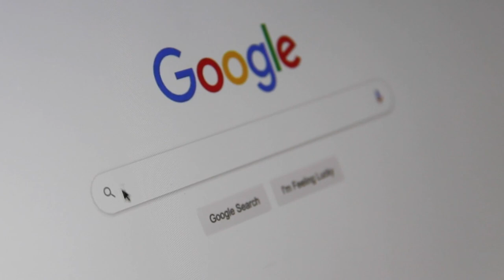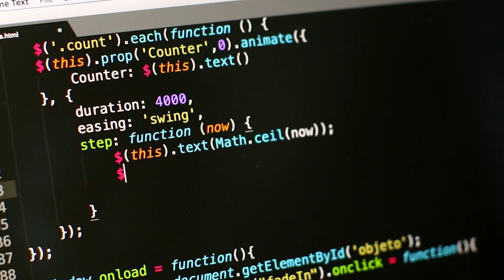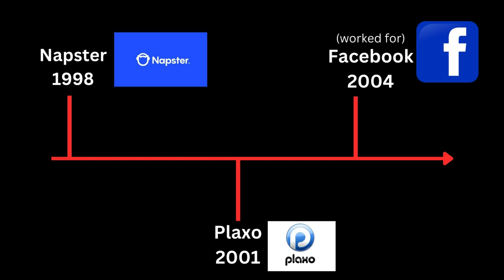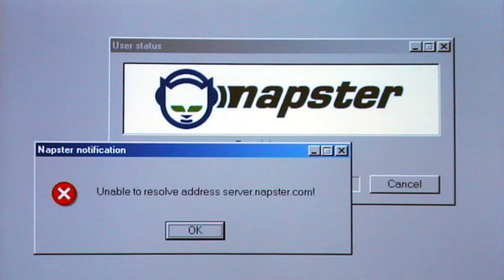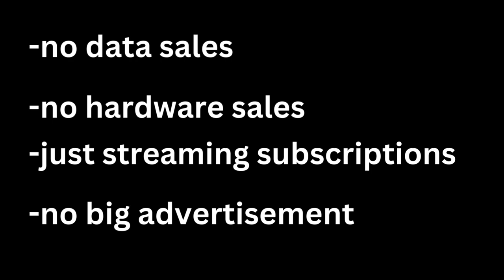Napster: Revolutionizing the Music Industry | Startup Channel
Welcome to the Startup Channel!
In this episode, we delve into the impressive story of the famous start up Napster, the groundbreaking music streaming service that forever changed the way we consume music. It was an extrem succesful business idea and you could know itbecause of the movie "The social network".
Discover how Napster was founded in 1999 by visionary entrepreneurs Shawn Fanning and Sean Parker who later helped developing Facebook with Marc Zuckerberg.
After the release it went viral very fast.
Dive into the world of peer-to-peer technology free music and enabling users to share music files directly. Napster created a platform where millions of people worldwide connected.
Learn how the music industry and the artists like metallica, eminem, dr dre and much more,   reacted to Napster's sensational introduction, from legal battles to landmark rulings.
Uncover how Napster's influence profoundly shaped the new music industry. Many of today's streaming services for example like Deezer, Apple music or Spotify trace their roots back to the revolution started by this amazing and succesfull business idea of Napster.
Explore how Napster's story influenced the development of music streaming services and the potential impact on the industry's future. And today it is one of the cheapest streaming services in the world.

About the StartUp Channel:
Welcome to the StartUp Channel, here we present you the latest start-Ups and inventions, the newest business ideas, tell the stories of big companies and founders and simply bring a bit of the Silicon Valley vibe to YouTube. Here everything revolves around the topic of start-ups, business, inventions and founding a business. Be a Founder!

This video is no advertisement and has no connection to napster! It´s a neutral report about the history of the company!

sources:
Smith, Ethan. "Napster Shakes Up Record Industry." The Wall Street Journal, 2000.

McCourt, Tom. "Napster's Peer-to-Peer Technology." IEEE Internet Computing, 2001.

Acohido, Byron. "Shawn Fanning: The Legacy Of Napster." USA Today, 2011.

Goldstein, Phil. "How Napster Changed The Music Industry." The Guardian, 2019.

Schmiechen, Frank. „Gibt es Napster eigentlich noch?“ Gründerszene, 2017.

We are using the pictures and logos in the video under the term of "Fair use", every picture which is owned by another person has a note about the owner belllow it in the video!